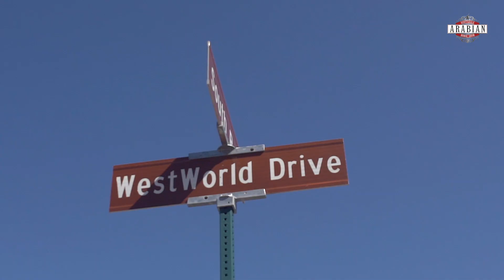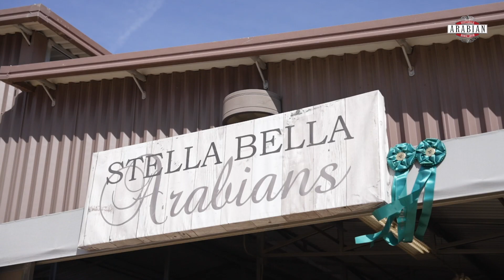SCOTTSDALE 2023 - Part 1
Arabian Insider is in Scottsdale! Let us introduce you to the ‘greatest show on earth’ with some of the disciplines performed in these first few days 🇺🇸🌵🐴